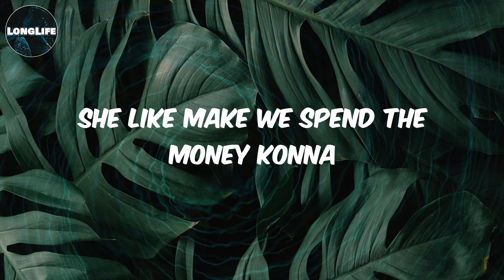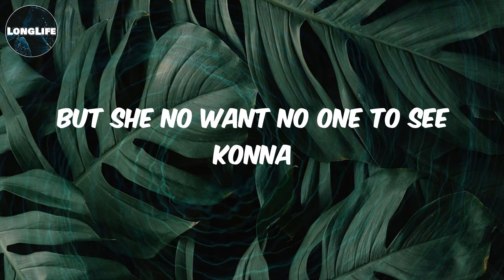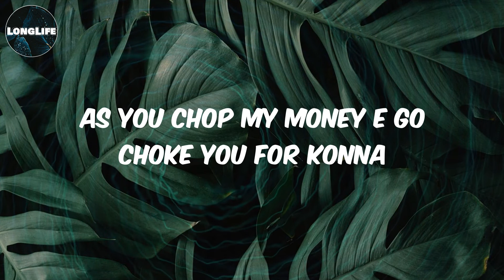HarrySong - (Lyrics) Konna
Lyrics Konna:
Right about now dalo beat
Kenetubuku asemajuwan aresu
Konna
Konna
Konna
Konna
She like make we spend the money konna
But she like to do hide and seek konna
She they tell me say make we jolly konna
But she no want no one to see konna
Ifeoma eh konna
What do you want from me konna
Ifeoma eh konna
You know how e supposed to be konna
I catch you they sample booby konna
You they sample for cheap oboku konna
Baby no dey do no dey do konna
You want collect the check noni konna
Tomorrow you dey overseas konna
Yahoo boys dey send you money konna
You matter don plenty for streets konna
Na only private jets you dey sleep konna
Kanata poku owela konna
Money they make them chop make them rest konna
I know say you like what you see konna
Oya scatter the place make them see konna
If I catch you for corner konna
If I handle your bumper konna
You go call me your lover konna
You go hala your papa konna
She like to do hide and seek konna
She dey tell me say make we jolly konna
And she want to do hide and seek konna
Ifeoma eh konna
Ifeoma eh konna
Ifeoma eh konna
Ifeoma eh konna
See I dey fo house with my girl Nkechi
While I dey hustle make we travel overseas
I sell my motor everything wey I see
But I no, no say she get the plan B
She carry the money pack me for corner
Ifunanya wey brekete she push am konna
She follow oyinbo wey they give an konna
Wey they hit the front and back and they quick konna
Now I don con dey mad o
Dey mad o 'cos things dey bad o
Now I don come mad o dey mad o
Cos things things they bad o
As you chop my money e go choke you for konna
Police go catch you then go lock you up for konna
Wetin you do me them go do you for konna
Eh, and I go sue you for konna
So na the same ifunanya whey they chop my money
Dey chop my brother money konna
No wonder she they call me monkey call my brother dundee
Me I no go forgive konna
Ifeoma eh konna
Ifeoma eh konna
Konna
Konna
Konna
Konna
Konna
Konna
Konna
Konna